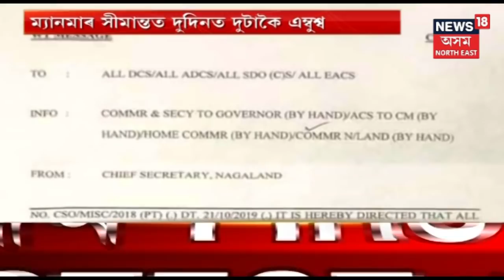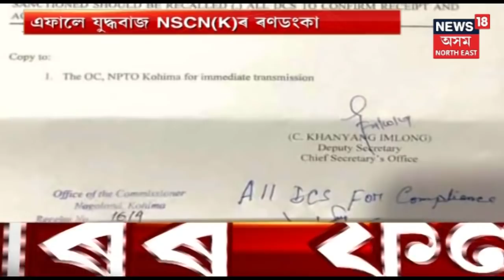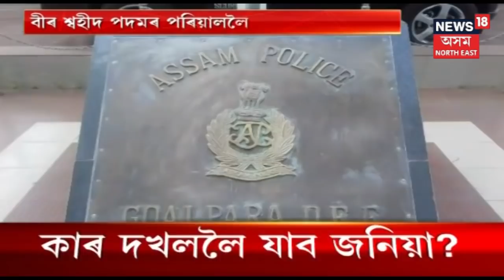North East Scan | নৈশ সংবাদ | 23rd October, 2019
Watch top night news of the hour.